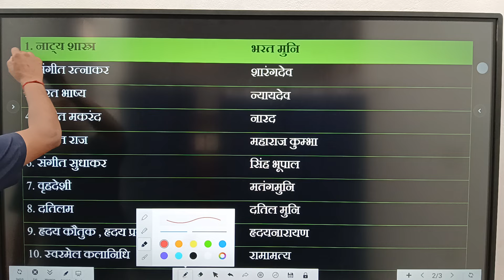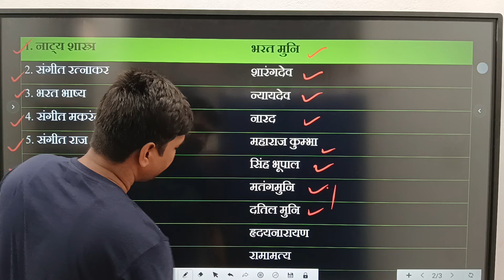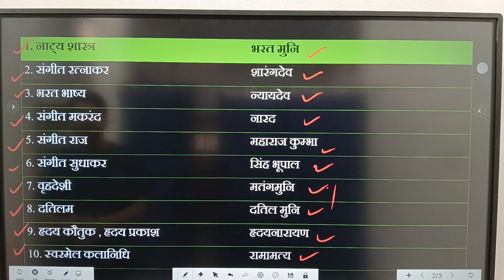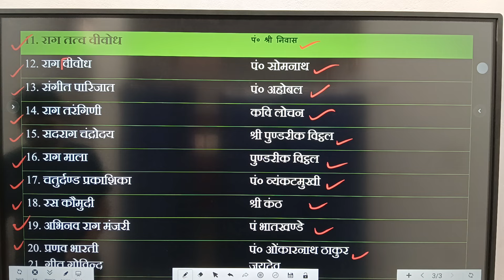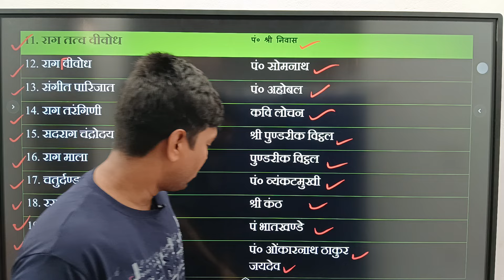संगीत के प्रमुख ग्रन्थ और उनके ग्रन्थकार!tgtmusic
संगीत के  प्रमुख ग्रन्थ।
संगीत के ग्रन्थ और उसके ग्रन्थकार
नाट्य शास्त्र।
संगीत रत्नाकर
संगीत परिजात।
राग तरंगनी
चतुर्दंडप्रकाशिका
अभिनवरागमंजरी
राग तत्व bivodh
राग माला , संगीत के ग्रन्थ व उसके लेखक

बिहार संगीत शिक्षक भर्ती TRE 4.0 important questions
बिहार संगीत शिक्षक भर्ती previous year question solve
BPSC MUSIC teacher exam MCQ
BPSC MUSIC TRE 4.0 Exam MCQ
BPSC MUSIC TRE 4.0 me Ane wale important questions

बिहार संगीत शिक्षक भर्ती 2024 TRE 4.0
BPSC MUSIC MCQ
TRE 4.0 BPSC MUSIC M
Up TGT MUSIC, UP PGT MUSIC
music important questions BPSC
important questions for MUSIC teacher exam MCQ
 TGT MUSIC MCQ
PGT Music MCQ
TGT PGT NET JRF KVS NVS CUET EMRS BPSC STET MUSIC PAPER l and 2 MCQ

important Questions for Music Teacher Exam
MCQs For music teacher MCQs
MCQs For Vocal music teacher MCQs BPSC TGT-PGT
MCQs For music teacher BPSC TGT-PGT Music
Music Gangway
TGT-PGT Sangeet shikshak bharti pariksha MCQS
TGT-PGT MUSIC TEACHER MCQs
Music Teacher Exam me ane wale important Questions
DSSSB EMRS TGT-PGT MCQs
Music Vocal teacher MCQs
MCQs Series For music teacher BPSC
MCQs MUSIC
Rajnikant sir